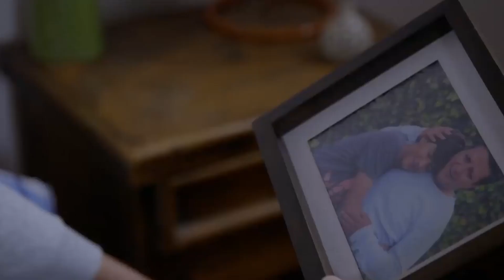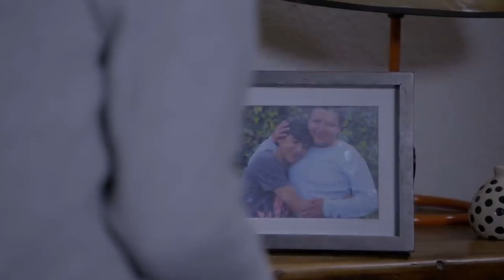La Rosa de Guadalupe 4/4: Michel se enfrenta a su abuelo policía | Jugar al policía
Michel está dispuesto a formar parte de la banda del ‘Chacal’, pero lo que no se imagina es que tendrá que enfrentarse a su abuelo.